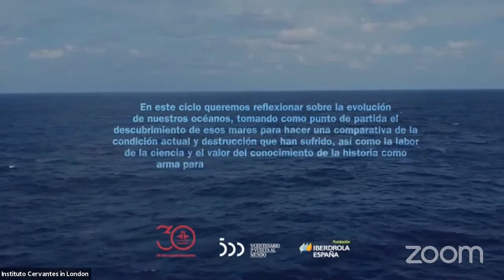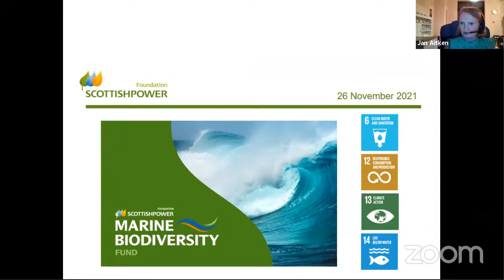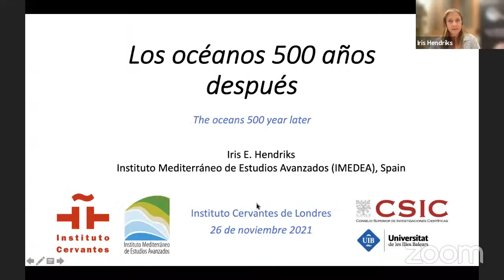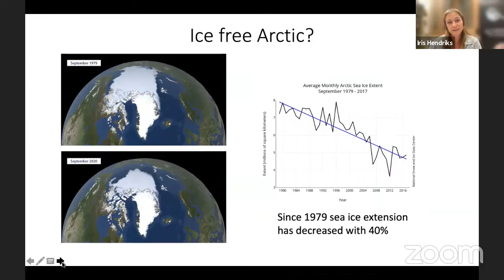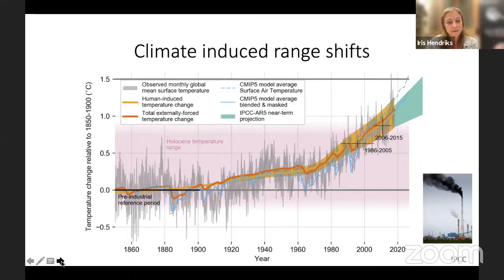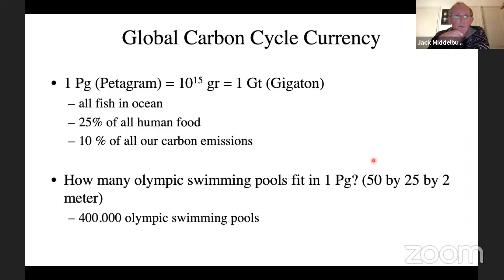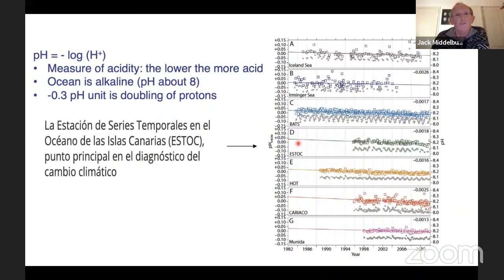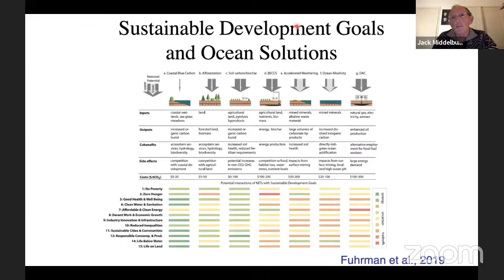The Oceans, 500 years later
With Jack Middelburg (Head of the department of Geosciences and Earth Sciences at Utrecht
University) and Iris Hendriks (researcher at the Mediterranean Institute for Advanced Studies
(IMEDEA-CSIC), chaired by Chiara Sotis (LSE).
In this colloquium, we want to reflect on the evolution of our oceans through topics such as the threats that loom over marine biodiversity, including the adverse effects of climate change and health, due to the impact of human actions on environment and the importance of smart waste management. The physical, chemical, biological and geological effects that explain the current
state of the oceans will be reviewed. The discussion will also highlight the tools available and the urgent need for crucial actions that must be taken, such as the creation of an adequate international network of marine reserves, which will allow future generations to enjoy the oceans.

Con Jack Middelburg (director del departamento de geología y ciencias de la tierra de la
Universidad de Utrecht) e Iris Hendrick (investigadora del Instituto de estudios
avanzados del Mediterráneo IMEDEA-CSIC), moderado por Chiara Sotis (LSE)
En este coloquio queremos reflexionar sobre la evolución de nuestros océanos y se tratarán aspectos tales como las amenazas que se ciernen sobre la biodiversidad marina, incluyendo los efectos adversos en el cambio climático y en la salud, debido a la incidencia de las actuaciones del ser humano en la ecología y de la importancia de la gestión inteligente de los residuos. Se revisarán los efectos físicos, químicos, biológicos y geológicos que explican el estado actual de los océanos. Se destacarán instrumentos y acciones que se deben aplicar con urgencia, como la creación de una adecuada red internacional de reservas marinas, que permitan el disfrute de los océanos a las generaciones futuras.